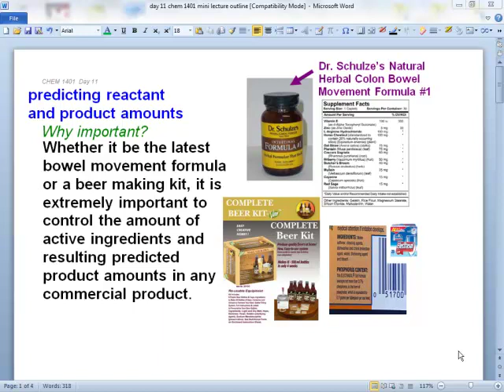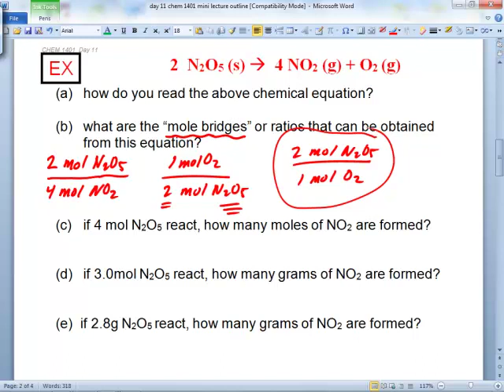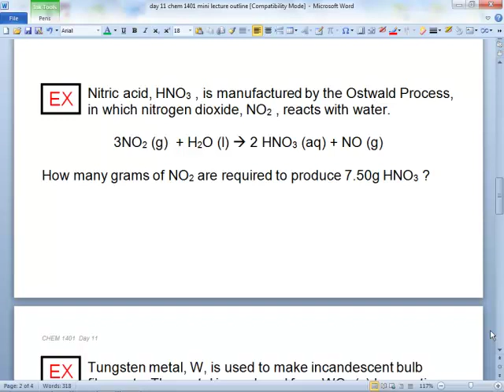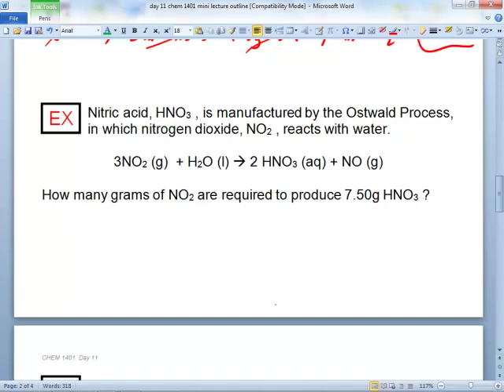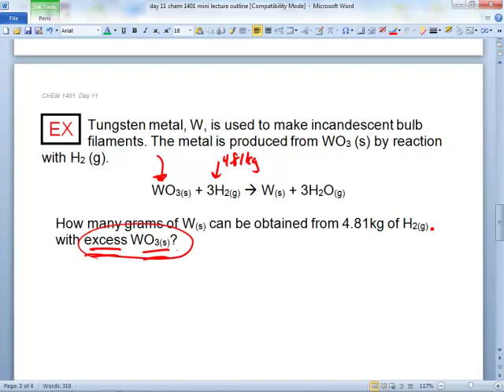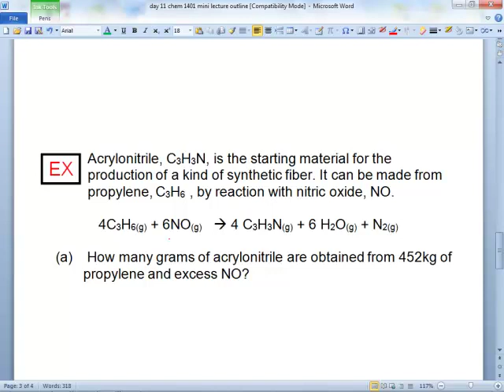chem 1401 day 11 fall 2012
converting amounts of reactants to products, mole bridge, mole ratios in chemical reactions